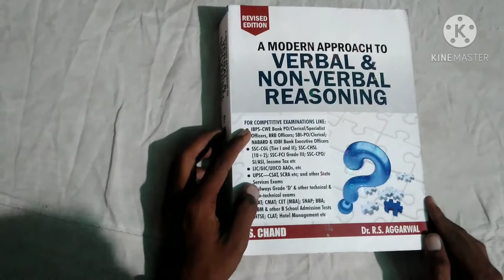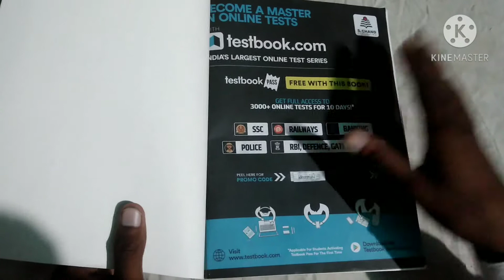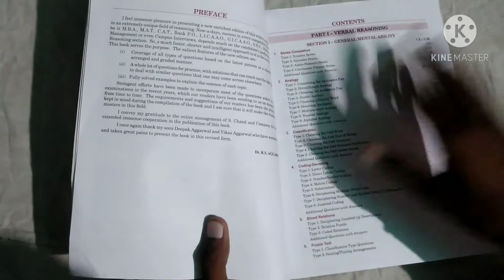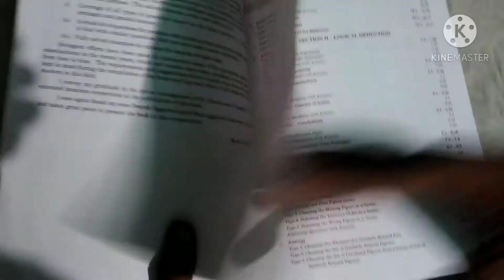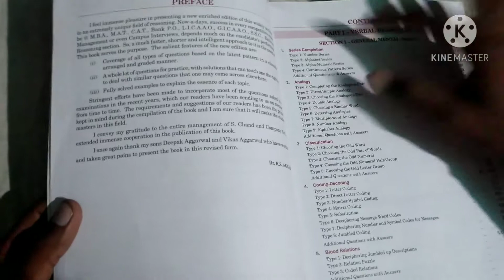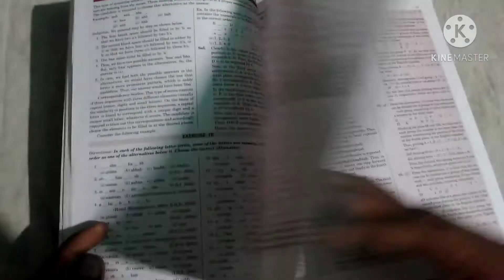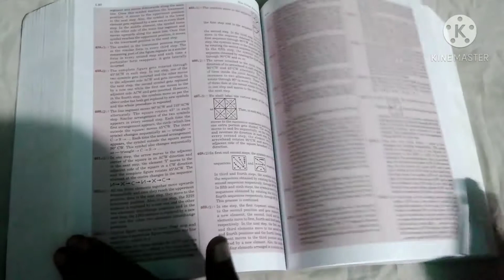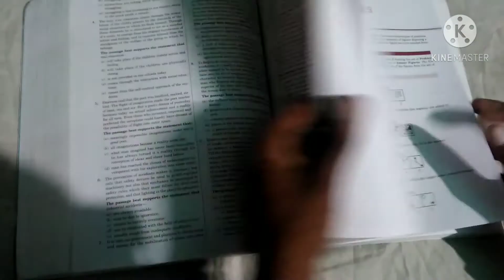RS Aggaarwal reasoning book review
best book of reasoning ever.
the one and only reasoning book to crack any competitive exams.